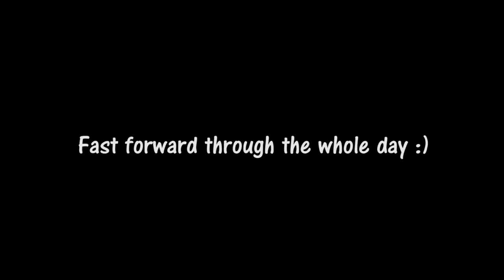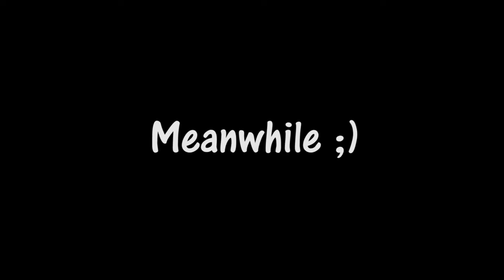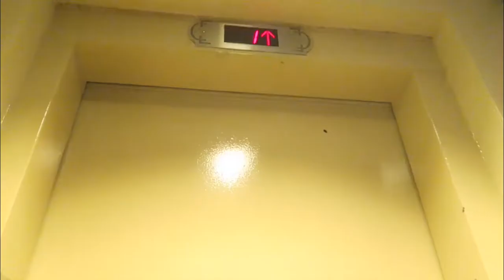HI ANEMONE!!!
Welcome to New York Anemone x'D

PIDGEOTTTOOOOOO !